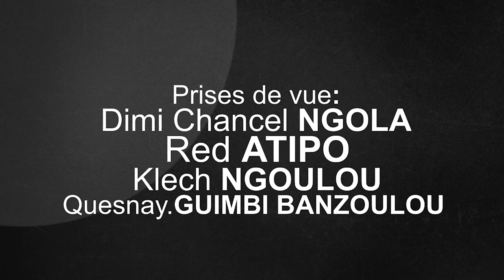Grande INTERVIEW : Loïc KOUAMBA FACE AUX DDEPSA DE POINTE-NOIRE ET DU PLATEAUX.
GRAND INTERVIEW DU 18 SEPTEMBRE 2024

Merci...